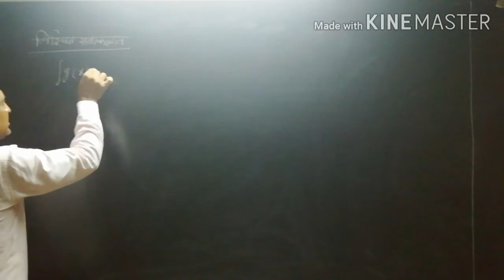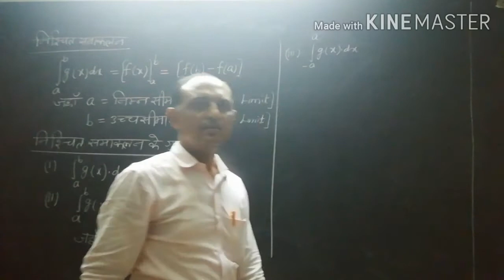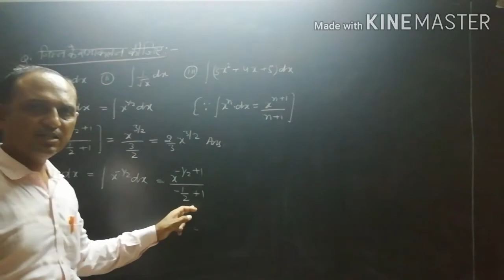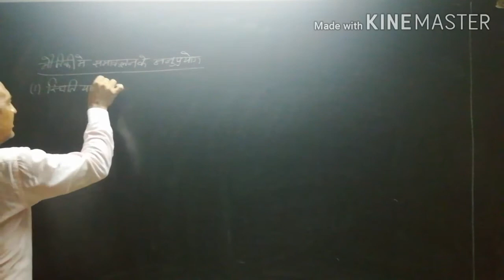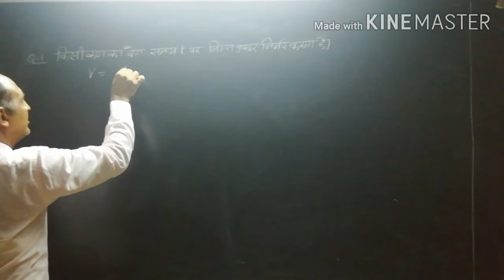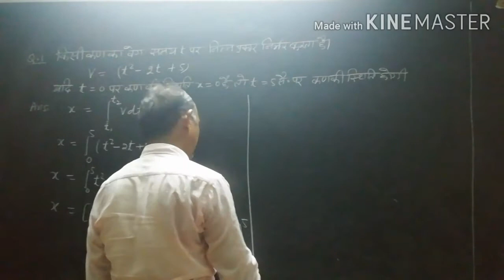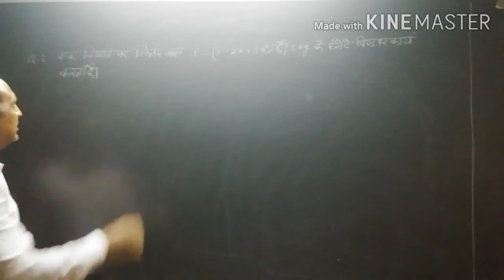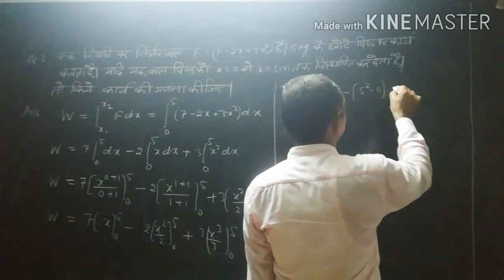कक्षा 11th हिन्दी माध्यम पाठ 0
समाकलन के अनुप्रयोग